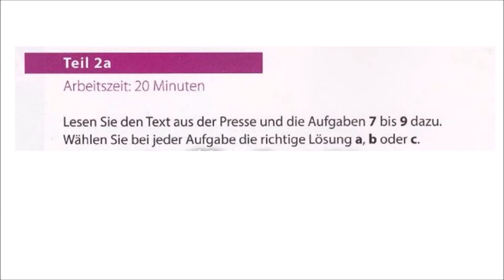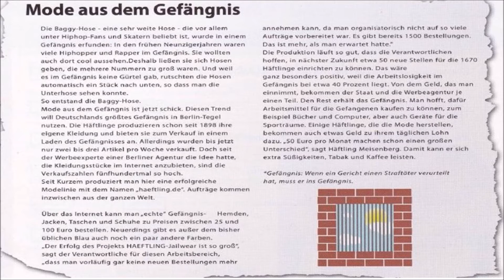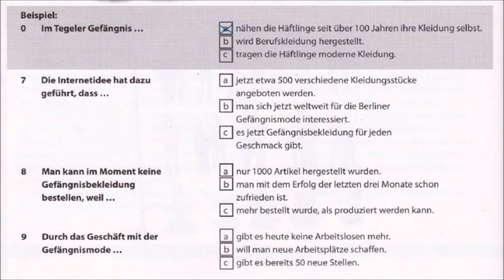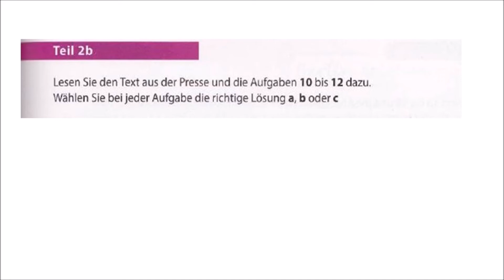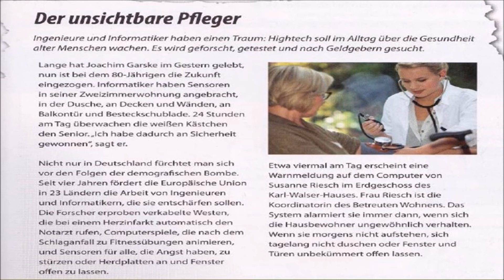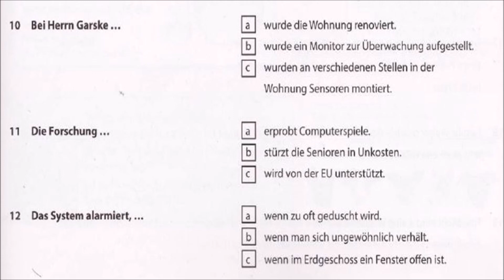Goethe und Ösd Zertifikat B1-So geht's noch besser - Lesen B1- Modelltest 4 Teil 2 mit Lösungen.